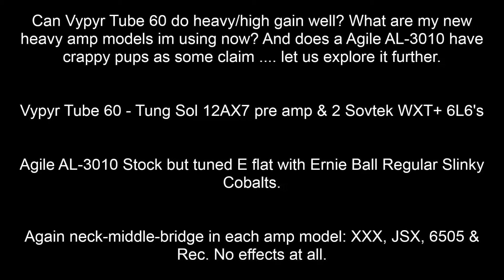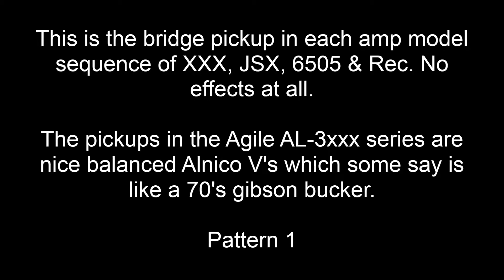Agile AL-3010, Peavey Vypyr Tube 60 & metal tones explored.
Just a lil vid I threw together to shed more light on the versatility of the Vypyr Tube 60. Also the Agile AL-3010's further versatility with clean & overdriven tone also can extend into the metal range to.